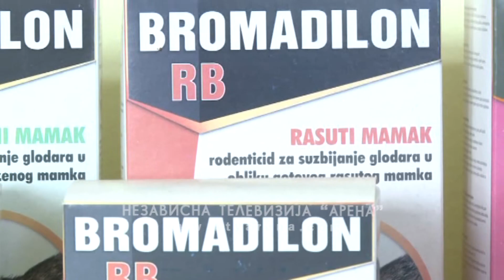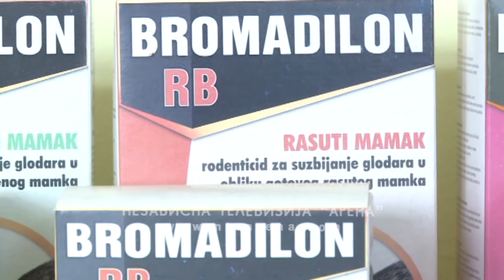Najezda mušica problem na farmama